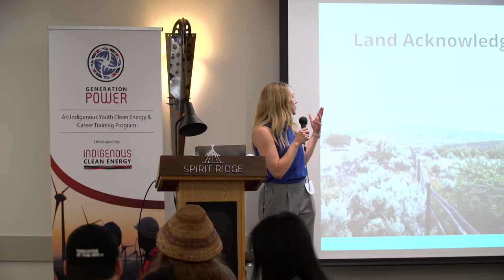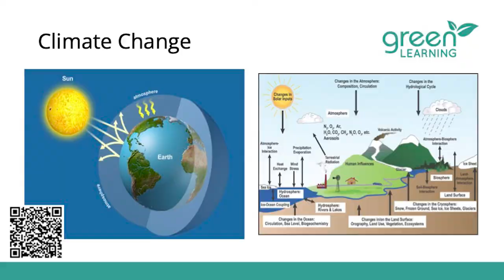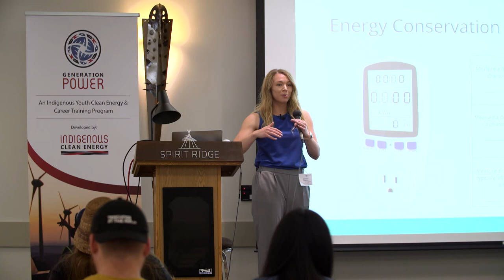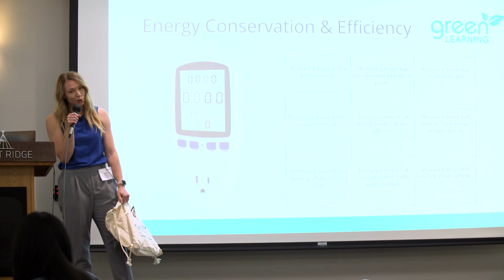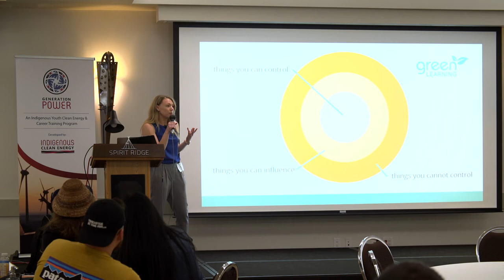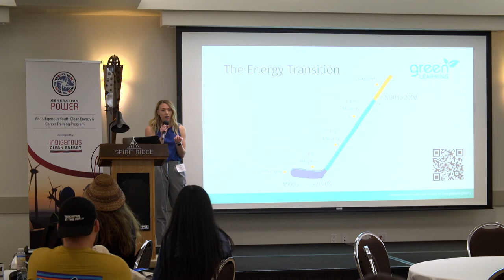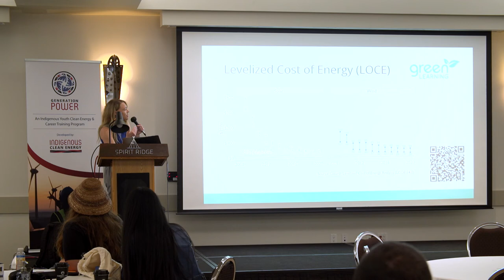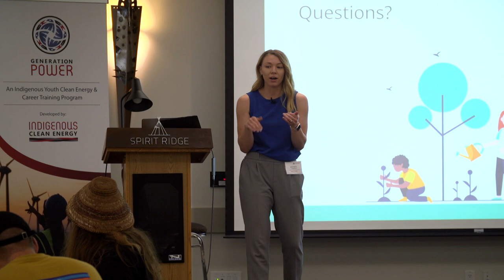GreenLearning - Energy Education Workshop